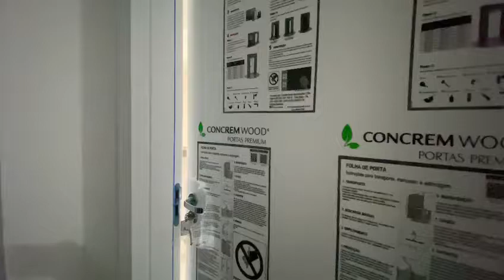REAL LIBERTY - NO CORAÇÃO DO UMARIZAL, DOMINGOS MARREIROS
REAL LIBERTY
NO CORAÇÃO DO UMARIZAL
DOMINGOS MARREIROS